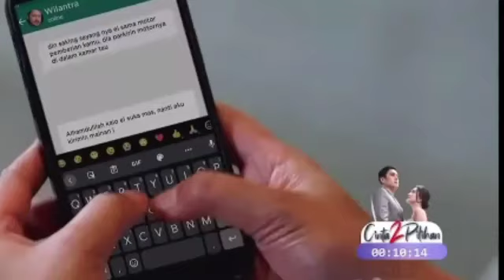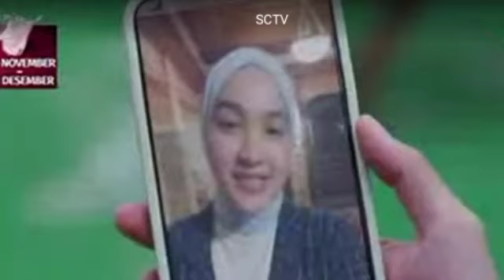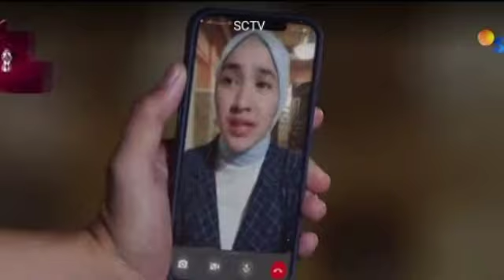BocoranTRAILER sore ini love story the series 12 september 2022 maudy habis kesabaran t4mp4r ken ka